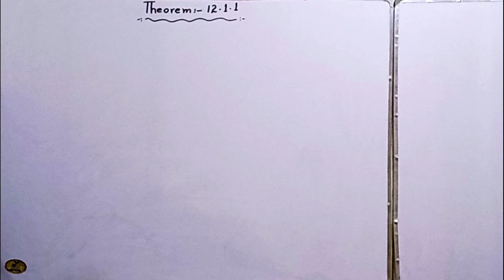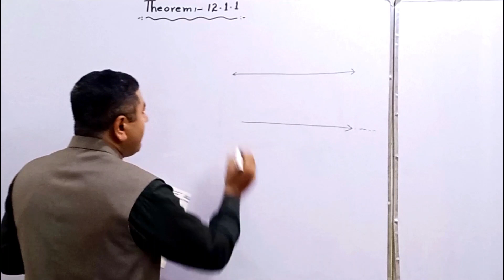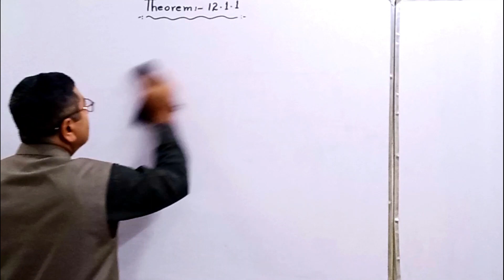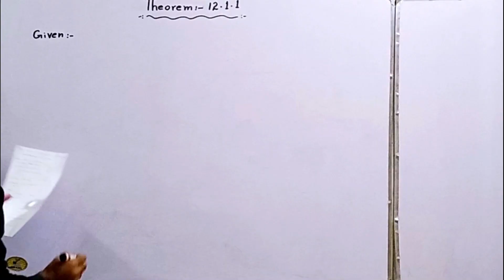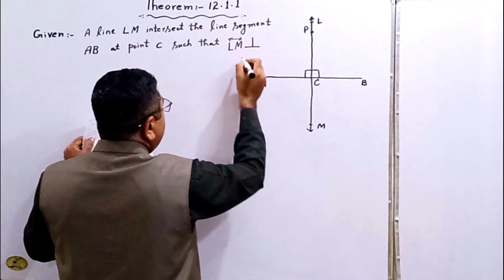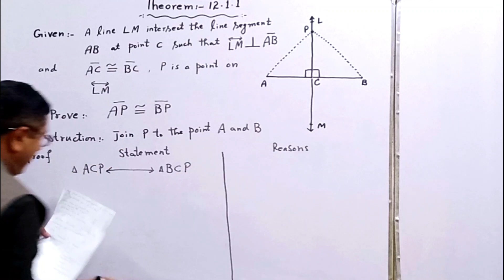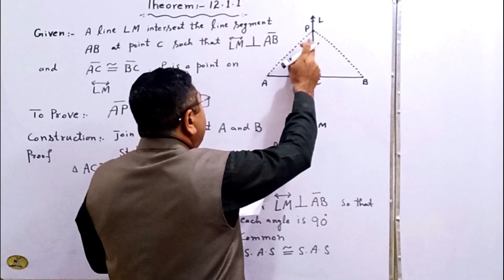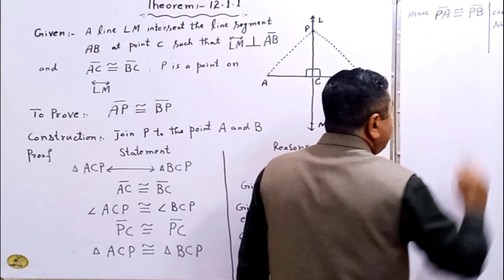Math 9th class Chapter # 12 Theorem # 12.1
Any Point on the right bisector of a line segment is equidistant from its end points.

Prove that any two medians of an equilateral triangle are equal in measure.
In a triangle ABC, the bisects of angle B and angle C meet in point I prove that I is equidistant from the three sides by triangle ABC

Math 9th class Chapter # 10,Exercise # 10.1 Question # 2
From a point on the bisector of an angle, perpendiculars are drawn to the arms of the angle. Prove that these perpendiculars are equal in measure.

If in the correspondence of two right angled triangles, the hypotenuse and one side of one respectively congruent to the hypotenuse and corresponding side of other, the triangles are congruent.

Math 9th class Chapter # 10, Theorem # 10.1.3
In any two corresponding triangles if three sides of one triangle are congruent to the other, than the triangles are congruent.

In any correspondence of two triangles, if one side and any two angles of one triangle are congruent to the corresponding side and angles of the other, then triangles are congruent.
Exercise # 9.3, Question # 6: - The vertices of a triangle are P (4 , 6), Q(-2 , -4) and R(-8 , 2). Show that the length of the line segment joining the mid-points of the line segments PR, QR is 1/2PQ.
Question # 5 :- Show that the diagonals of the parallelogram having vertices A(1,2), B(4,2), C(-1,-3) and D(-4,-3) bisect each other.
Question# 4 : if O(0 ,0) and B (3 , 0) and B(3 , 5) are three points in the plane, find M1 and M2 as mid-points of the line segments AB and OB respectively. Find IM1M2)

Question # 3
Question# 3 Prove that midpoint of the hypotenuse of a right triangle is equidistance from three vertices P( -2, 5), Q(1, 3 and R(-1, 0).

Question # 9 Show that the points M(-1 , 4), N(-5 , 3), P(1 , -3 and Q (5 , -2) are the vertices of a Parallelogram.

Question # 10 Find the length of the diameter of the circle having center at C(-3 , 6) and passing P( 1, 3).

Math 9th Class Chapter # 9.2 Question # 3 Show whether the points with coordinates (1 , 3 ) , (4, 2) and (-2, 6) are vertices of the right triangle.
Question # 4 Use the distance formula to prove whether or not the points (1, 1) (-2, 8) and (4, 10) lie on the starlight line.

 Show whether the points with vertices (5, -2), (5 , 4) and (-4, 1) are the vertices of equilateral triangle or isosceles triangle.
Question # 2 Show whether are not the points with vertices (-1, 1), (2, -2) and (-4, 1) form a square.